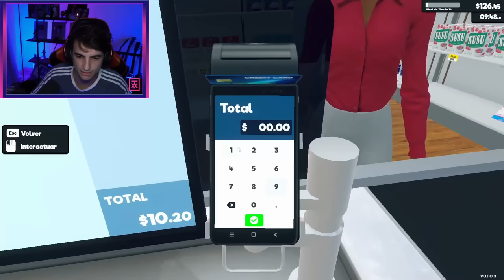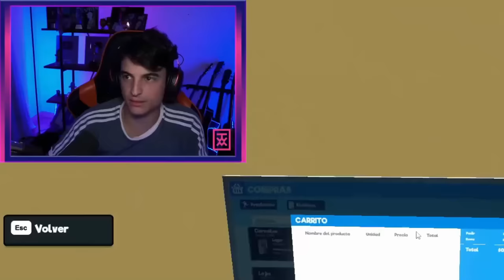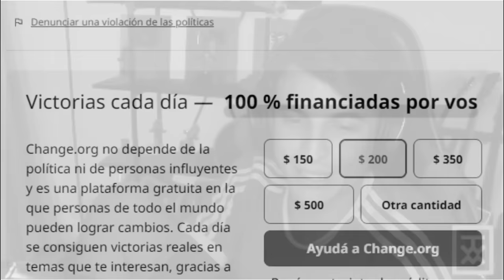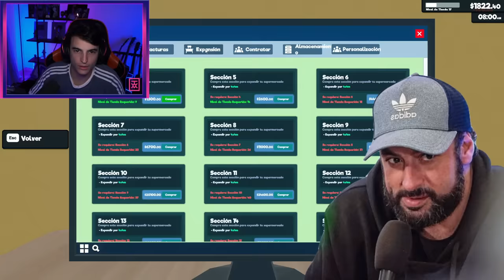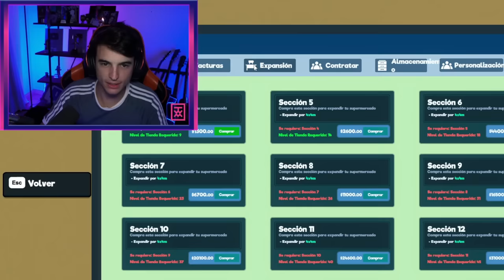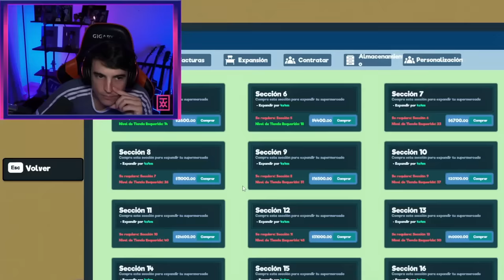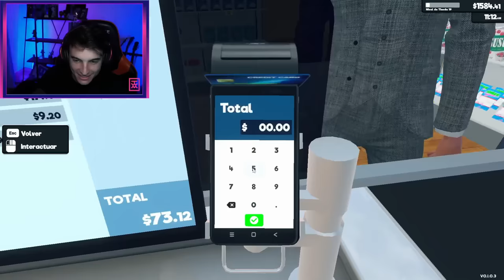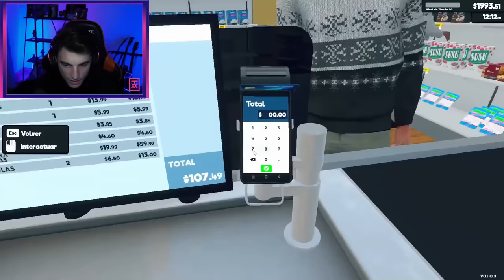abrí mi superMERCA🛒 #4